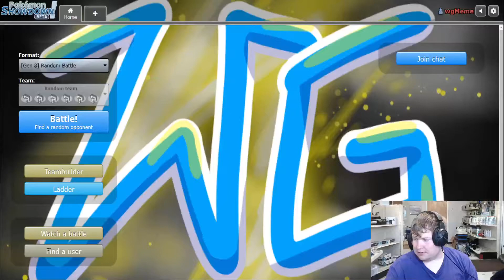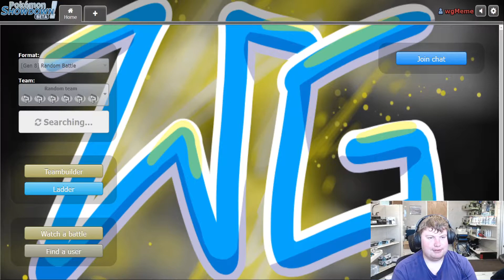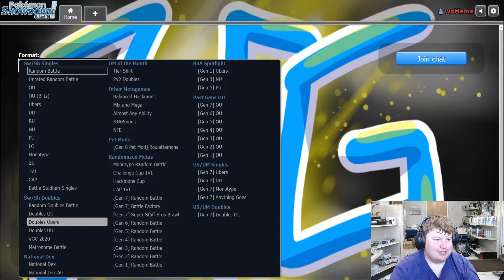My Name Greg Memes to the Top